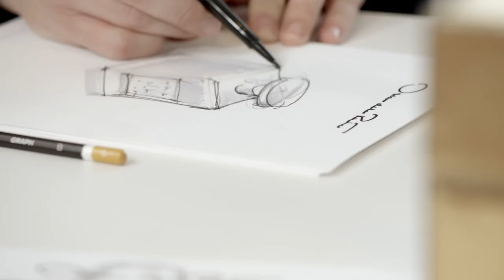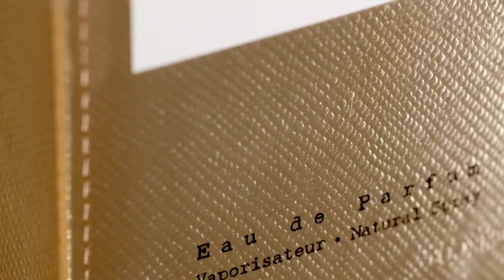The Making Of: Alibi Eau de Parfum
Discover the olfactory journey of Alibi Eau de Parfum, one which blends the classic codes of femininity known to Oscar de la Renta and sensual modernity. Co-Creative Directors Laura Kim and Fernando Garcia, and Takasago Senior Perfumer, Catherine Selig, explore the craftsmanship behind their inaugural fragrance for the House.
Established in New York City in 1965, Oscar de la Renta is one of the world's leading luxury brands.